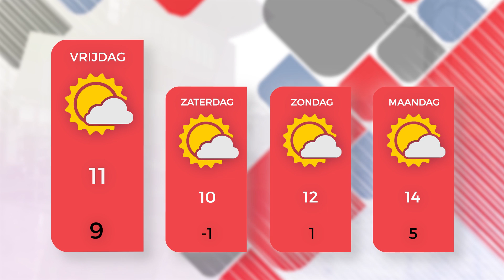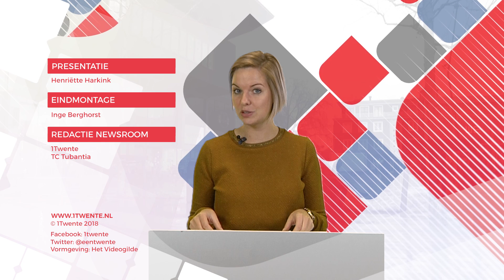1Twente Nieuws vrijdag 2 november 2018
Presentatie: Henriëtte Harkink

Onderwerpen:
00:30 Twentse gemeenten voor miljoenen gecompenseerd door rijk
01:00 Huisartsenzorg in Twentse steden staat onder druk
01:25 Watergraaf: ‘Enschede dé regenwaterstad van Nederland’
03:00 Rijksmuseum Twenthe op één na beste kunstmuseum
03:20 Enorme eekhoorn op gevel parkeergarage in Hengelo
05:15 Expositie MeToo? over naakt in museum No Hero in Delden
07:40 Het weer